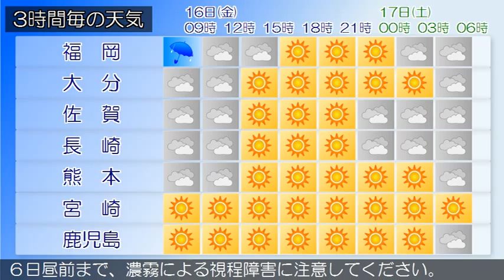2015/01/16 九州地方の天気予報 朝